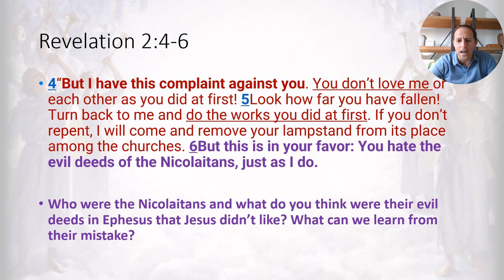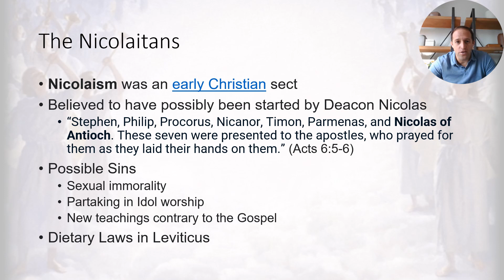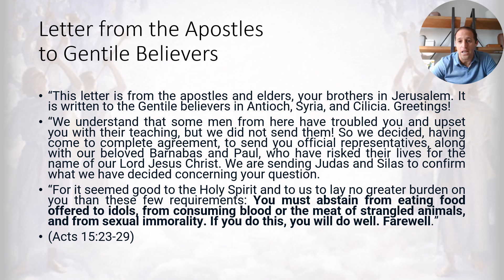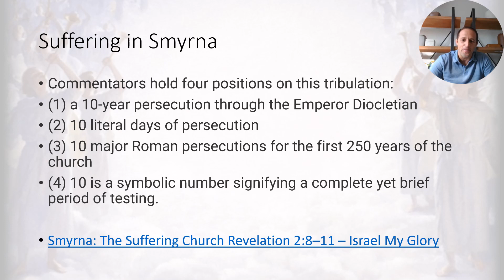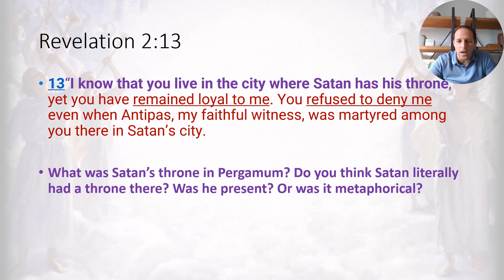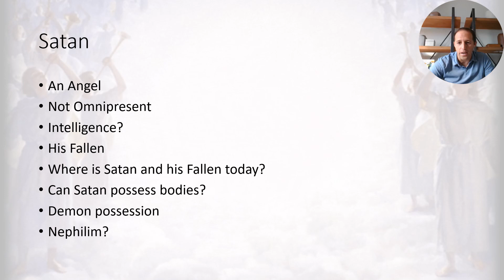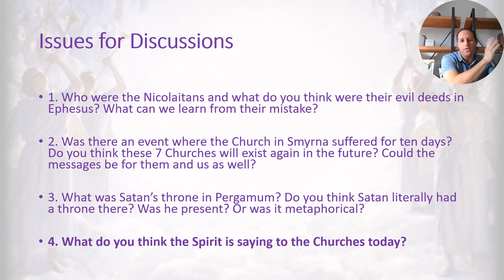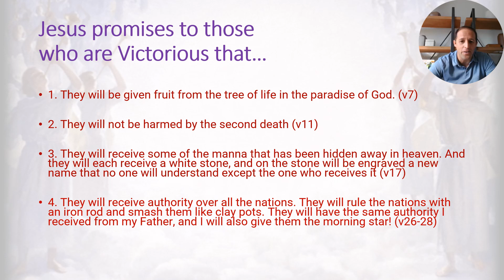Discussion Review: The Messages to the Churches Part 1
Nicolaitans, Letter to the Gentile believers, Roman persecution of early church, Satan, Satan's throne in Pergamum, Hitler, Denver, what Jesus likes and dislikes, Jesus' promises to those who are victorious. This is a review of the Discussion for Lesson 2: The Messages to the Churches Part 1.